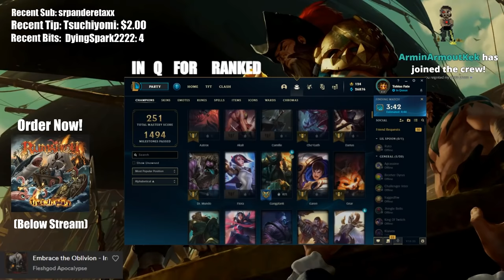AYY DEE TEE EFF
ayy dee tee eff go brrrrtttttt

- Editor: Paulrmt
- Thumbnail: Damian